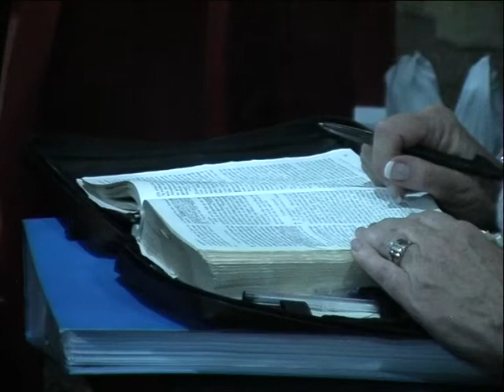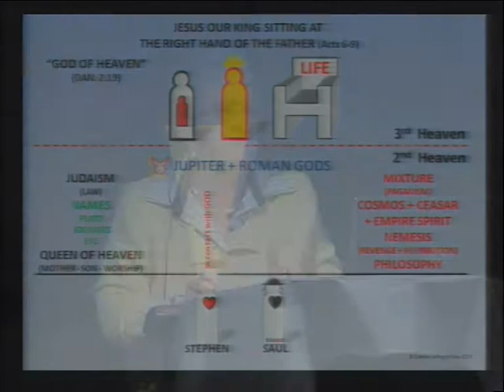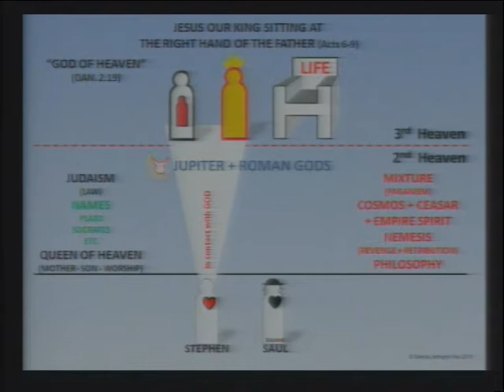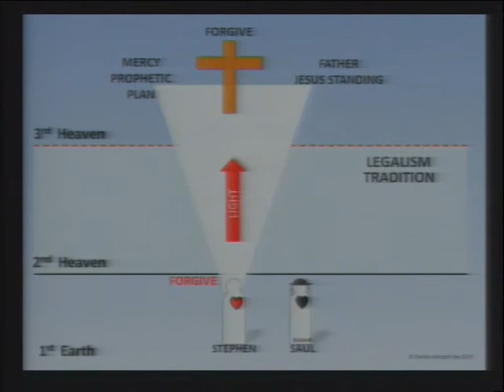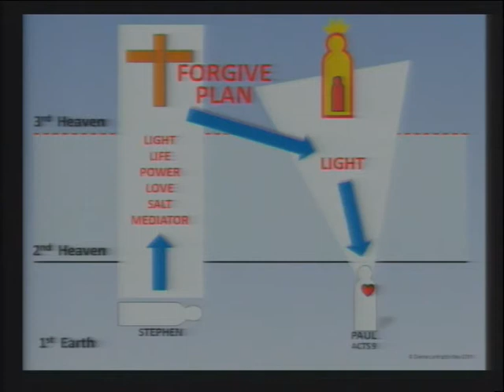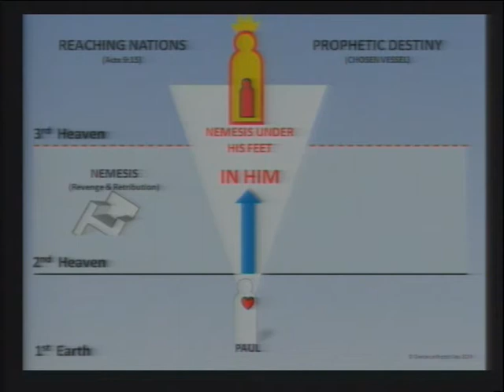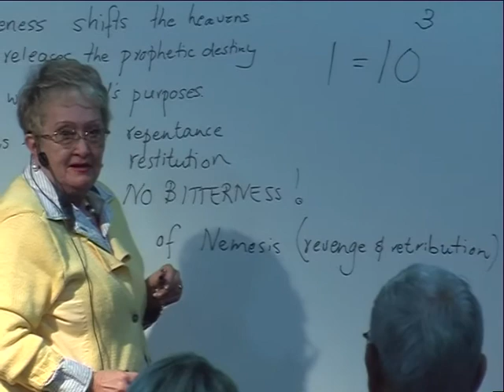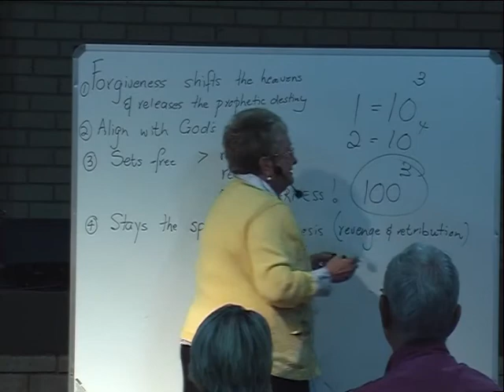Forgiveness Shifts the Heavens